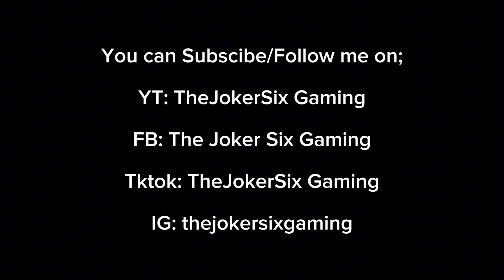Tutorial: Suyou Skill Combos!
Today, I'm gonna teach you how to use Suyou's Skill Combos for different kinds of Scenarios. 🤣